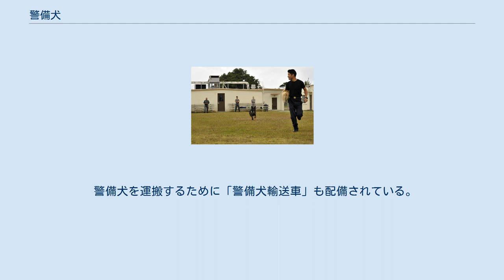警備犬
警備犬（けいびけん）とは、日本の警察や自衛隊において、警備・捜索活動や災害現場で被災者の救助などを行えるように訓練された犬である。
 犯人の追跡などを行う警察犬とは別に設置されており、爆発物の捜索やテロリストの制圧、災害救助などの警備任務を目的として運用されている。
 警察犬は全国の都道府県警察に設置されているが、警備犬とハンドラーで編成された警備犬部隊は、警視庁と千葉県警察のみに配備されている。
警視庁では、警備犬部隊は警備部警備第二課警備装備第三係に所属している。
千葉県警察では、警備部成田国際空港警備隊警備室警備第二課に所属している。
 上記のように警備犬は犯人（テロリスト）の制圧や、爆発物捜索犬として爆発物の捜索を行う。
また、災害救助犬として被災者の捜索を実施するなど、ハーネスや鈴を付け替えることにより、1頭で複数の任務を行うことが可能である。
 警視庁の警備犬部隊は、新潟県中越地震や四川大地震などの国内・海外で発生した災害に救助犬として派遣されている。
中越地震では警備犬「レスター号」が投入された。
 千葉県警察の警備犬部隊は、成田国際空港において不審物発見の通報の受け、爆発物の捜索を行うことを主要な任務としている。
 航空自衛隊の警備犬の訓練 航空自衛隊では1961年（昭和36年）に導入され、当初は「歩哨犬」と呼称していたが、2013年（平成25年）10月1日に「警備犬」へ改称された。
 海上自衛隊では軍用犬を「警備犬」と呼称している。
自衛隊の災害派遣時においては、生存者の捜索など災害救助犬としても活動する。
 警備犬を運搬するために「警備犬輸送車」も配備されている。